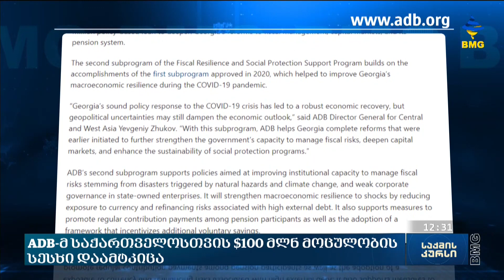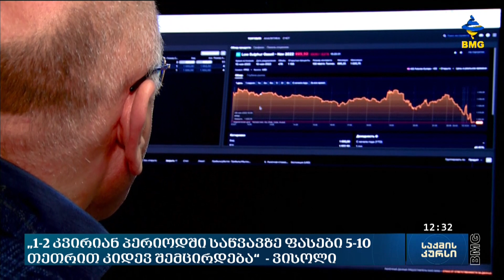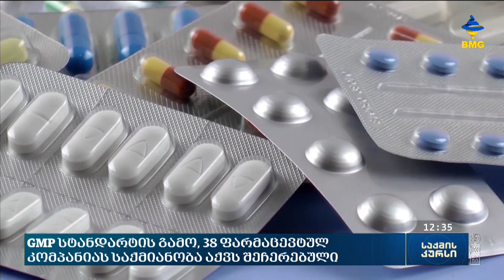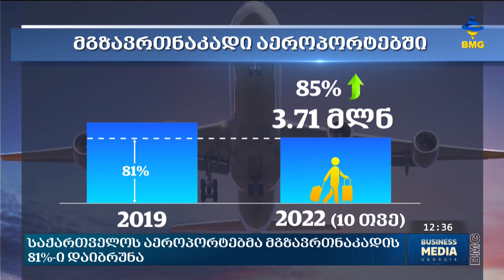საქმის კურსი - 11.11.2022_12:30 - გადაცემა სრულად